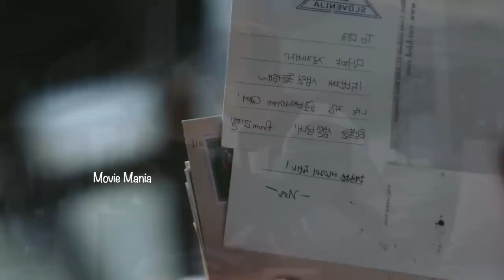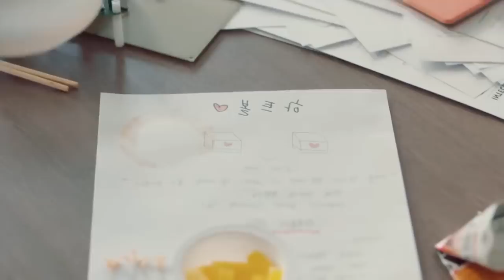Iam Not a 🤖 Ep 8 🥰 വ്യത്യസ്തമായ ഈ കൊറിയൻ പ്രണയകഥ നിങ്ങൾ കണ്ടിട്ടുണ്ടോ 💝 Explained in Malayalam